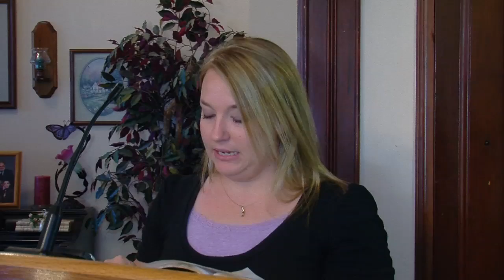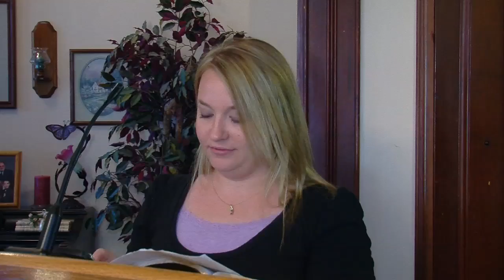Nicki Williams - 20110911am - Opening Word